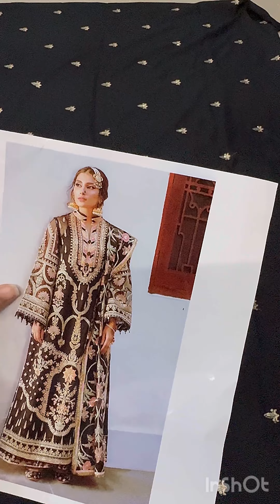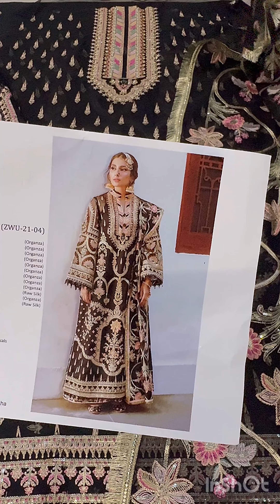Mohsin Naveed Ranjha MNR Wedding Festive Unstitched Organza Embroidered ZWU-04 MALHAR